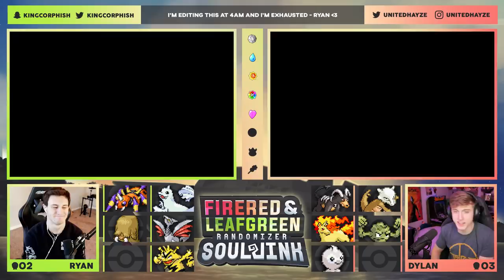SHUCK NORRIS! | Pokemon Fire Red & Leaf Green Randomized Soul Link EP 16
Pokemon Soul Link
Pokemon Fire Red and Leaf Green Soul Link
Welcome everyone to our Pokemon Fire Red and Leaf Green Randomized Soul Link with myself and KingCorphish. Today is Episode 16 where we take on the next gym! In this Pokemon Soul Link, several things will be Randomized. All Pokemon encounters will be Randomized, the trainer battles, Gym Fights, Elite Four, etc. This Series is going to be wild and you don't want to miss a single episode so Subscribe to both UnitedGamer and KingCorphish!
Coming Soon
UnitedGamer.shop
Pokemon Soul Link Rules:

1- Any Pokémon that faints is considered "dead," and must be released or stored in a specified PC box for "dead" Pokémon.

2- You can only catch the first Pokémon encountered in each area, and none else. If the first Pokémon encountered faints or flees, there are no second chances.

3- You must also nickname all of your Pokémon, for the sake of forming "stronger emotional bonds."

4- In a new area, the first encounters for both players will be, "linked," together until death.

5- If one Pokémon in a linked pair is placed in the PC, it's Soul Link partner must be placed in the PC as well.

6- If one Pokémon in a linked pair dies, it's Soul Link partner is considered dead as well.

7- If one player fails to capture their first encounter in an area, the second player must forfeit their encounter in their corresponding area.

8- Across both players parties, primary typings may not be repeated.

9- All Soul Link pairs must consist of one male and one female Pokémon. Players will re-encounter their first encounters in a new area, until an acceptable encounter can be caught.
Intro Music Done by:
Pokemon Fire Red and Leaf Green Soul Link Randomized Nuzlocke